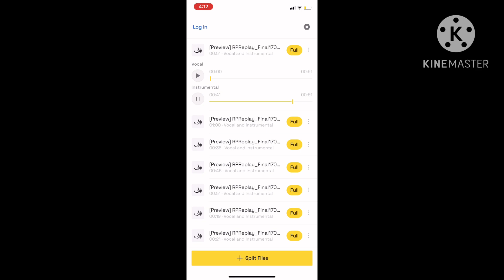Big Cartoonie Show (OFFICIAL INSTRUMENTAL)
Hjjn